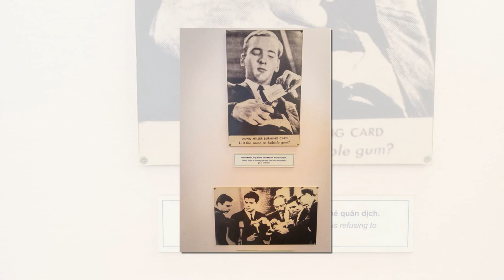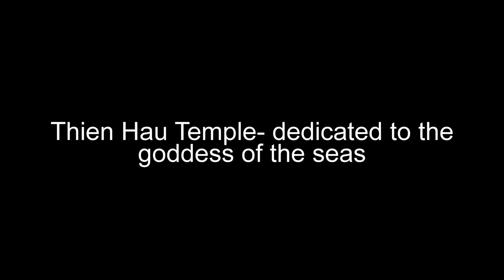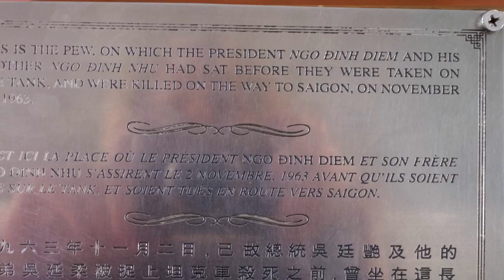Milton Area High School - Trip to Vietnam - Ho Chi Minh City - 17 June 2017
Trip to Vietnam with Milton High School, Mr. Michael Conn, leader and organizer. - Saigon - 17 June 2017, with stops @ the Colonial General Post Office, Liberty Citypoint Saigon Hotel, Reunification Palace, War Remnants Museum, Thien Hau Temple- dedicated to the goddess of the seas. Travel arrangements via ACIS.